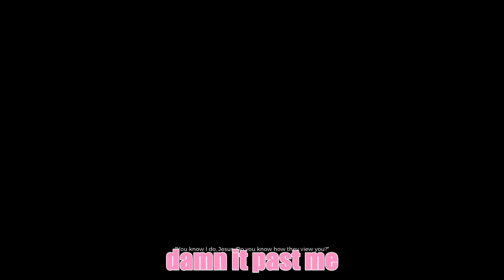Ether One: ___ Simulator 2015 - Part One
This time in the basement... (Basement Buds!)
Tom joins Mark and Abigail and they all get WAY too excited about things.